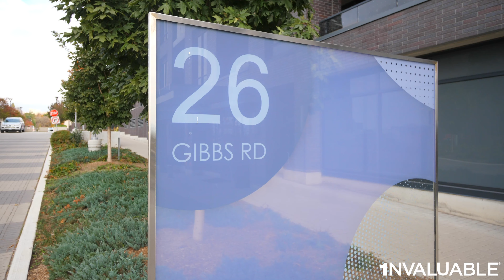26 Gibbs Road Unit 1031 - Toronto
Dave Elfassy
Real Estate Broker
Sutton Group-Admiral Realty Inc., Brokerage
1206 Centre Street
Thornhill, ON
L4J 3M9